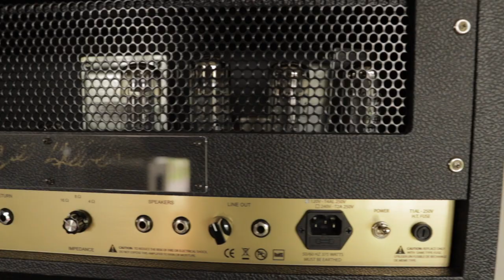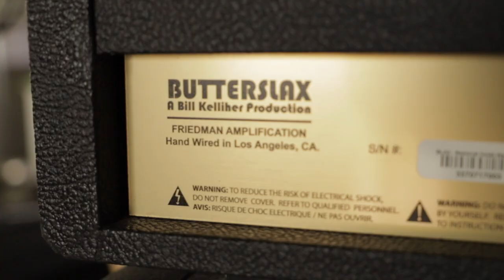Friedman Butterslax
Here’s a song and video that was inspired by the Friedman Butterslax and Mastodon. All music was written and recorded by me.